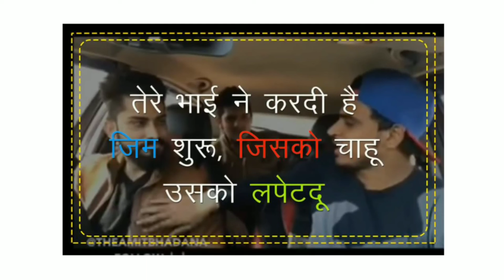Amit bhadana biography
Hello guys I am Golu raj from technica gyan

My product.

My mic.

I will shoot my video on phone

Youtube video - how to get more like on facebook

I will edit my video on mobile use KINEMASTER

Pc editiing-filmora

Thumnail pic art or photoshop